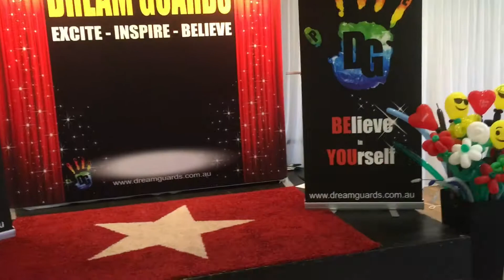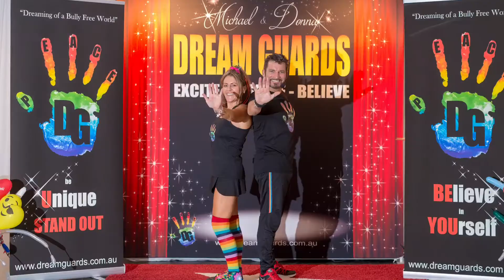DREAM GUARDS Dream Team Showcase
Proximity is power. Having the right people around you will help your dreams become a reality. Thank you to our Dream Team for your unwavering support. Gratitude & Love